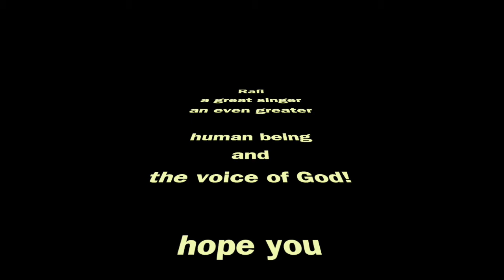Mera to jo bhi Kadam hai - Dosti (Cover)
My humble attempt at this Rafi number. A soulful composition by Lakshmikant Pyarelal. 1964.
This is a humble tribute, I claim no rights, all music rights and ad revenue rights to rights owners.